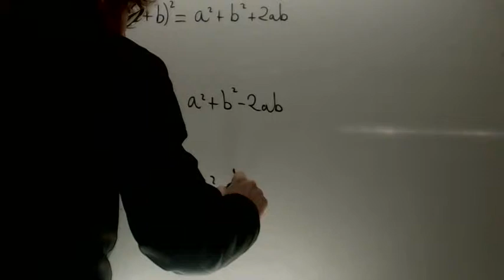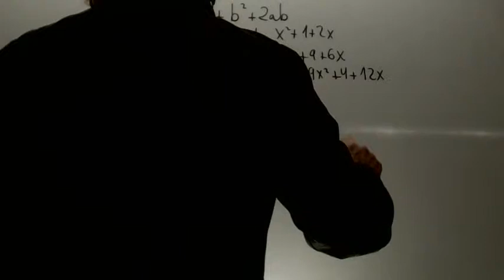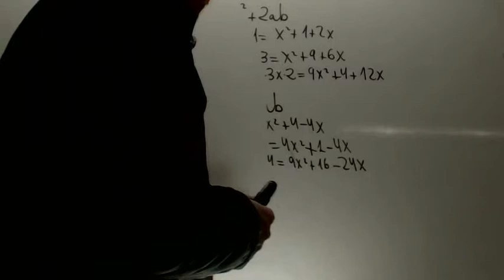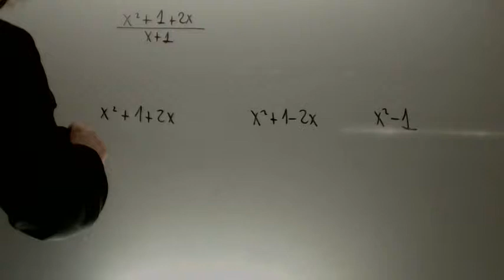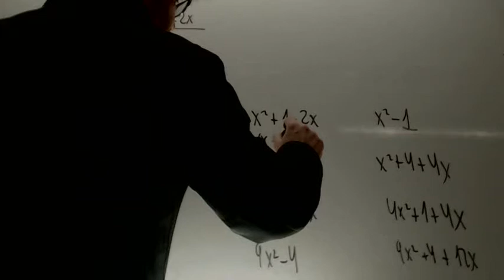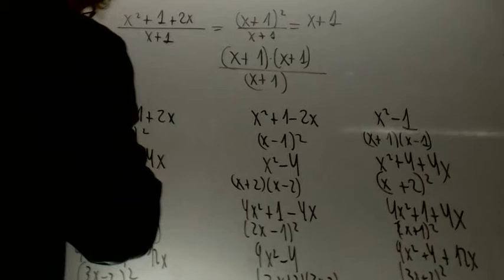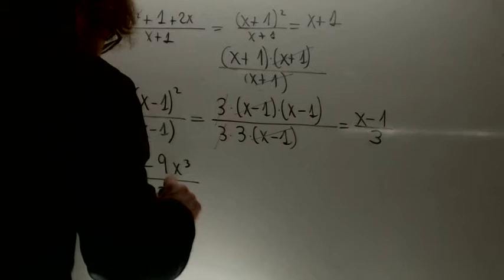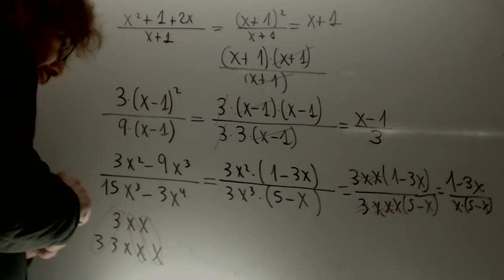Simplificacion de fracciones algebraicas Matematicas 3 ESO Academia Usero Estepona